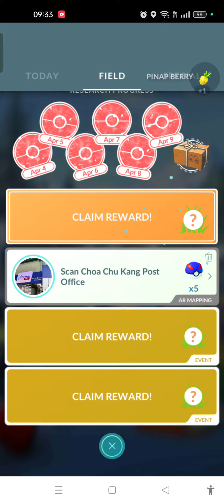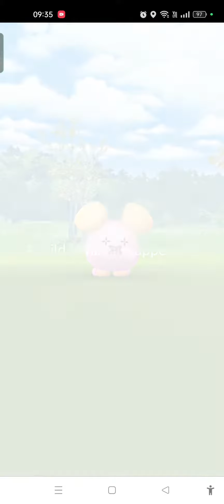Field Research Quest and Shiny Check 40/3 🔎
Where is my quest Shiny?

How long until I get another Shiny from quests? The previous record is 27 checks.